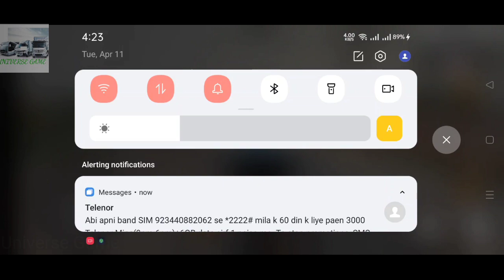Bussid game / bus simulator Indonesia game/ universe game